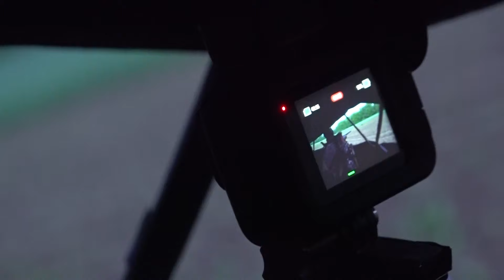Longbeard Fired Up in the Rain! Next Morning Lisa Finishes Grand Slam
The WoodHaven crew is turkey hunting with our good friend Jason Allen in Michigan. Rainy weather sets in but it doesn't slow us down. Billy Yargus punches his tag on a big Eastern gobbler and Lisa Scroggins completes her single season Grand Slam!